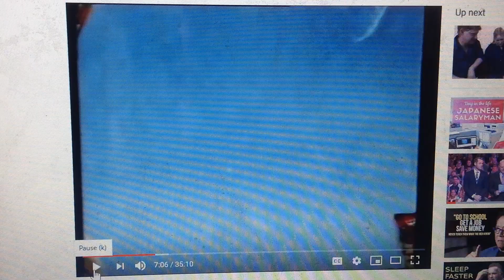Cadbury 2000 Ad